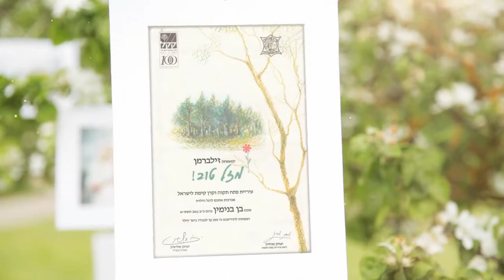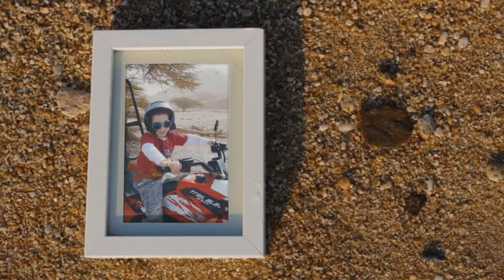מצגת בר מצווה לבן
מצגת תמונות לבר מצווה של בן
מצגת מקסימה ומיוחדת, מלאה באפקטים, הנפשות ואנימציה

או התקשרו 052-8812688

קליפ בר מצווה מבית חלום של סרט
אצלנו ניתן למצוא מגוון רחב של קליפים לבר מצווה, קליפ עלילתי לבר מצווה, קליפ אנימציה לבר מצווה, מצגת תמונות לבר מצווה, קליפ סטופ מושן לבר מצווה ואפילו קליפ עם ברכות מסלבס. כל קליפ מופק ומתוסרט במיוחד בשבילכם. ניתן להקליט שיר ולערוך קליפ מקורי של ילד בר המצווה המשפחה והחברים. אפשר לצלם את ילד בר המצווה על גבי מסך ירוק שמאפשר בזמן העריכה להכניס רקעים מעניינים ומיוחדים ולהפוך את הקליפ לתלת מימד למעניין ומקורי.

סוגי הקליפים שניתן לעשות:

קליפ תמונות או מצגת תמונות - קליפ המורכב מתמונות וסרטונים, משולב בקטעי אנימציה, גרפיקה ואפקטים מיוחדים הנותנים למצגת הרגשה של סרט קולנועי מדהים. הקליפ כמובן מלווה בשירים מרגשים ומקפיצים שיכניסו את הקהל לאווירה הנכונה

קליפ אנימציה- קליפ המספר על ילד בר המצווה בצורה מעניינת ומקורית. בשלב הראשון כותבים תסריט לפי רצונותיכם ולפי אופי הילד ומשפחתו.
לאחר איסוף החומרים (בהתאם לתסריט) מתחילה עבודה העריכה. הסרט מציג את ילד בר המצווה כדמות מצויירת שהולכת, מדברת ומספרת על עצמה. בתוך הקליפ ניתן לשלב תמונות, סרטונים, וקטעי אנימציה מצחיקים כמו קטע מקליפ של בריטני ספירט, גנגם סטייל, happy של פארל וויליאמס ואפילו ג'סטין ביבר!

קליפ סטופ מושן- סטופ מושן היא בעצם טכניקת אנימציה המאפשרת ליצור אשליה בה נראה שהאובייקט זז בכוחות עצמו.
גם הקליפ הזה מתוסרט לפי דרישתכם. והתוצאה מדהימה ומיוחדת!

קליפ בר מצווה מוקרן באירוע ומכניס את האורחים לאווירה של כיף ושמחה. כמו כן נשאר הקליפ כמזכרת נפלאה לעוד שנים רבות